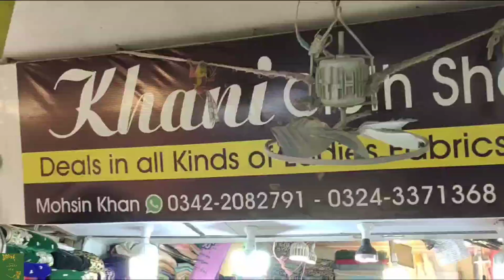Valvet suits party wear || Indonesian Marina || winter collection || Shan Vloggers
Assalam-o-alaikum
I am Shan I am from Karachi that's why I covered Karachi famous points and shopping malls to facilitate you without wasting your time in markets so please support me and subscribe my channel and press Bell icon for more new and good videos☺️